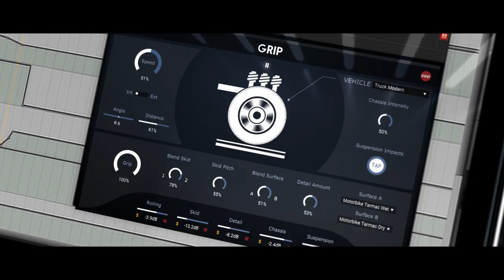Introducing GRIP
Introducing GRIP, the in-the-box plug-in to set your motion picture to tyre and chassis sound inside your DAW.
Easily produce, morph, manipulate and stage rolling sounds, skids, suspension impacts and detailed textures in dynamically controllable surface types, perspectives and intensities.